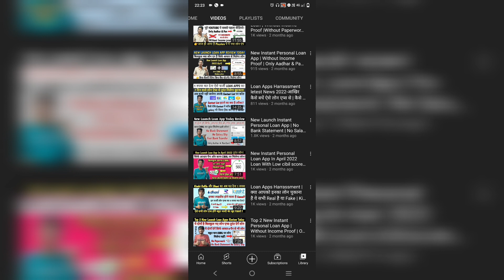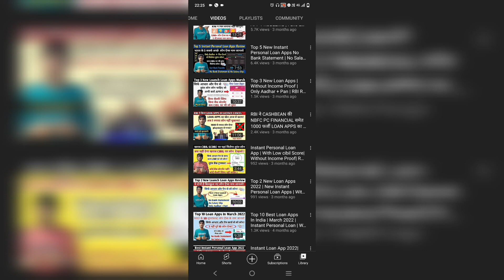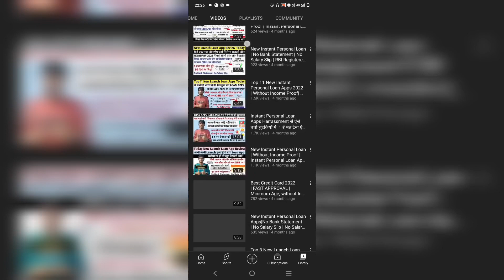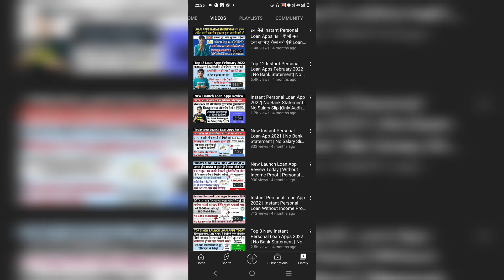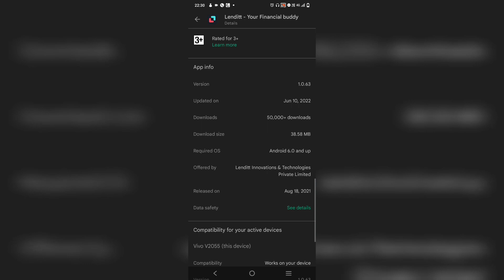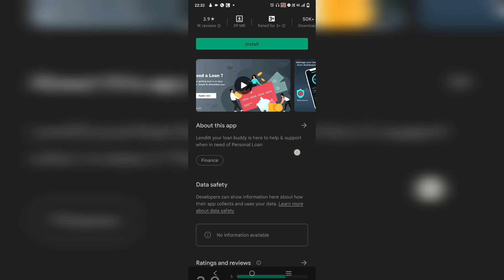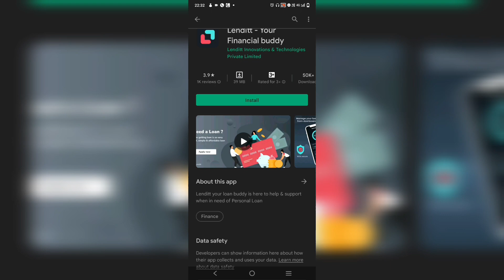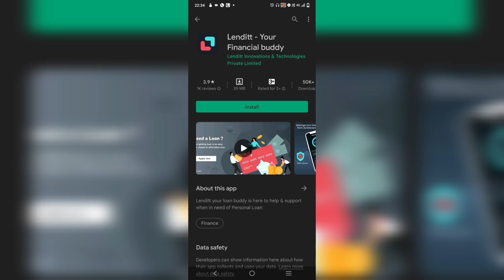New Launch Loan Apps For Low Cibil score |No bank statement| No Salary Slip Only Aadhar & Pan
1. BEST LOAN APPS IN INDIA
2. INSTANT LOAN APPS NEW
3. Best loan apps JUNE 2022
4. PERSONAL LOAN APPS WITHOUT DOCUMENTS
5. BEST LOAN APPS WITHOUT SALARY SLIPS
6. BEST LOAN APPS WITHOUT PAPERWORK

How to apply Personal Loan 2022
how to apply instant personal loan
how to apply loan in dhani app 2022
how to get loan from dhani app 2022
adhar card loan
पर्सनल लोन कैसे ले
पर्सनल लोन कैसे ले सकते हैं
loan 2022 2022 new loan apps today 2022
pnb loan axis loan
sbi loan personal loan